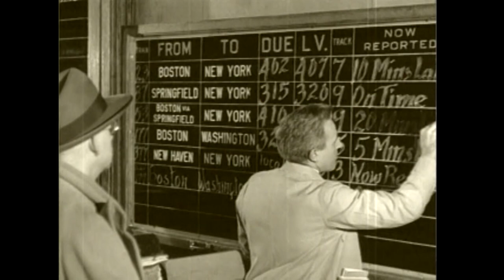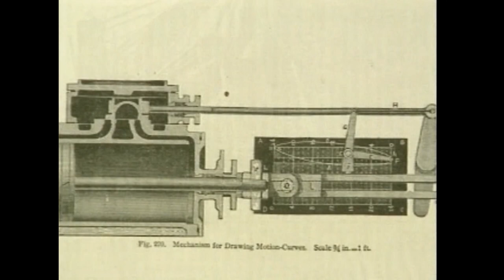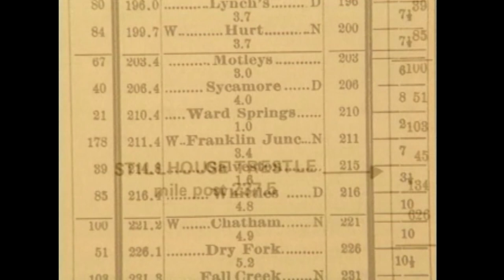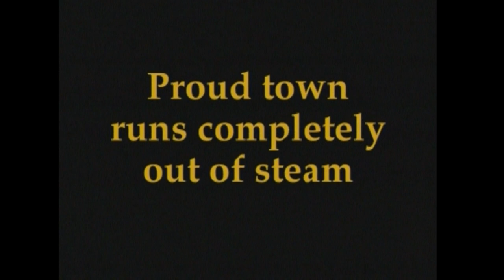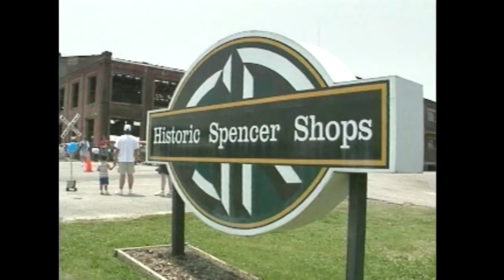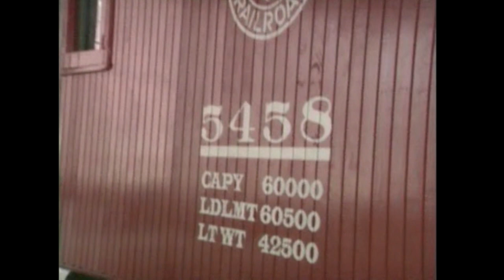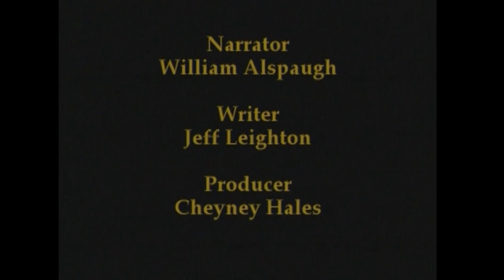History of Spencer Shops - N.C. Transportation Museum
The N.C. Transportation Museum is located on the grounds of what was once Southern Railway Company's largest steam locomotive servicing facility in the southeast.

J.P. Morgan, Southern's owner, chose the site because of its location midway between the railroad's major terminal points of Washington, D.C., and Atlanta, Ga. Construction of the Shops began in 1896, and they were named in honor of the first president of Southern Railway, Samuel Spencer.

Locomotives needing light maintenance were serviced in the Roundhouse, while full overhauls took place in the massive Back Shop, a building that stretches the length of two football fields.

During its peak, Spencer Shops employed nearly 3,000 people, which directly and indirectly provided most of the jobs for the towns of Spencer, East Spencer and other surrounding Rowan County communities.

With the advent of the diesel locomotive, Spencer Shops went into decline. The repair facility closed in 1960, but the classification (freight) yard remained open until the late 1970s.

In September 1977, Southern Railway donated four acres of the site, including three buildings, to the state of North Carolina. A second donation in 1979 included several additional historic structures and land. The entire site was eventually placed under the administration of the Historic Sites section of the North Carolina Department of Cultural Resources.

Today, you can see the fully restored Bob Julian Roundhouse, the largest building of its type that remains in North America, the Back Shop, Barber Junction Depot, and visit the Gift Station in the Master Mechanic's Office.

Transportation exhibits feature railroading, aviation, and automotive and trucking history, while amazing events take place all through the year.

You can learn more about the N.C. Transportation Museum in Spencer